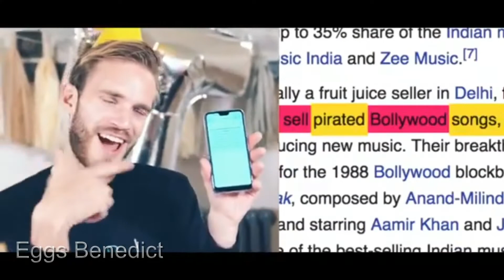I switched the songs and lyrics of Bitch Lasagna and Congratulations